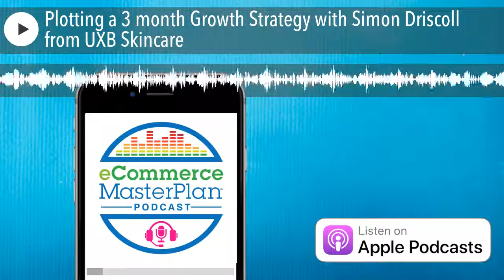Plotting a 3 month Growth Strategy with Simon Driscoll from UXB Skincare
Whilst we’re really focused on growth this month, of course we all have to focus on growth and achieving our goals month in month out – you can’t forget about it once January’s over. So in today’s episode I’m chatting to someone who’s relatively early in their business journey, and who contacted me to see if he could share his growth journey step by step on the podcast. I of course said yes as I thought it was a great idea, and he’s going to be back on the podcast later this year to let us know how his growth focus is going. Think of this as our before episode – but don’t think that means you’re not going to get much from it…. Simon shares a host of great book and podcast recommendations, he shares how he’s learnt huge amounts about his customers and products over the last year and how that’s going to super charge his marketing over the next 3 months. Some great Google Shopping Campaigns advice, and his growth plan for the next 3 months. Simon Driscoll is the founder and sole person at UXB Skincare a business he founded in 2018 with a mission to develop affordable skincare products that really make a difference to customers skin.